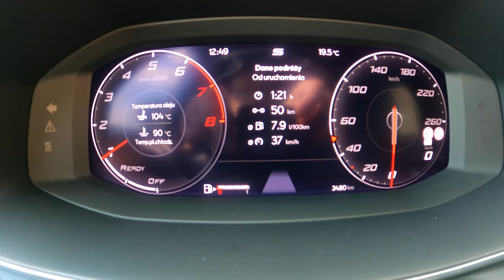2021 Seat Leon FR [1.5 150HP] |0-100 | POV Test Drive #896 Joe Black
Car: Seat Leon IV Hatchback 1.5 ECOTSI 150HP 2021

0:00 Intro
0:04 Walk-around and interior
1:10 City drive
4:44 Tunnel
5:44 City drive
7:22 Bumpy road
8:11 Highway
10:12 Acceleration
10:31 Casual driving
11:43 Engine view
11:54 Fuel Consumption

Engine: 1.5L Petrol (Gasolina) 4-cylinders
Displacement (cc): 1498
Power: 110 kW/150 hp
Torque: 250 Nm
Transmission: 6-speed manual
Traction: FWD ( Front-Wheel Drive )

Acceleration (0–100 km/h): 8,4 s.
Acceleration Joe (0–100 km/h): 8,9 s.

Fuel Tank Capacity: 50L
Total Range: 820 km
Weight: 1241 Kg
Cargo Space: 380 Liter
Model: 2021
Base Price: 21.090 EUR

Driver: Joe Black
Video: GoPro Hero 9 Black / Sony a6300 + Sigma 16mm f1.4
Audio: Zoom H2n (recorder) & Roland CS-10EM (binaural microphones)
Edit: MacBook Pro / Final cut Pro X